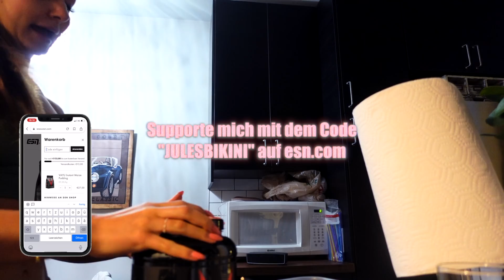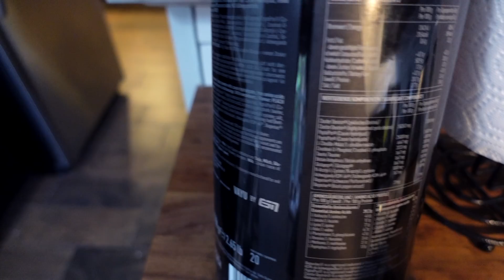The power of REFEEDS!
Heute gehts mir wieder ganz wunderbar, liebste Grüße aus Miamiiii!

Anzeige
— ESN & VAYU Supplements:
— Den aktuell besten Deal bekommst du immer mit meinem Code „JULESBIKINI“

Podcast „The Excellence Attitude Show“ (Apple Podcasts)
Podcast „The Excellence Attitude Show“ (Spotify)